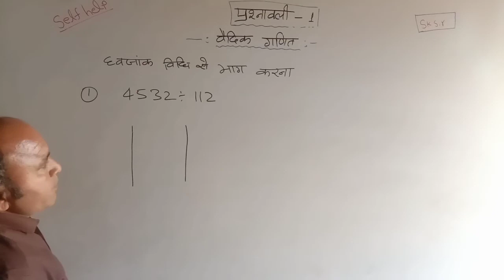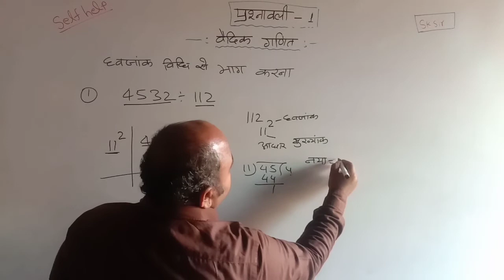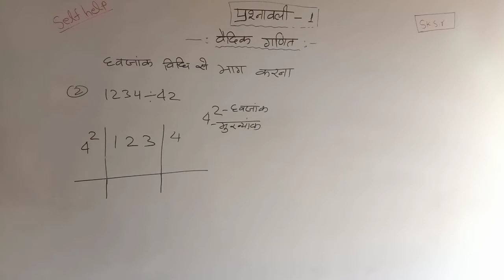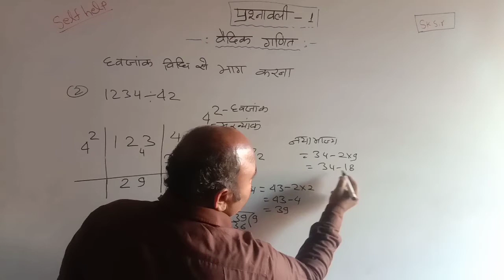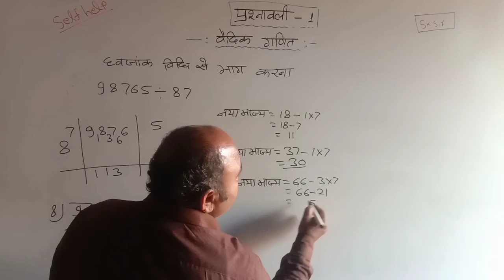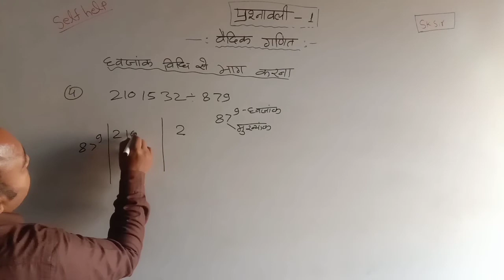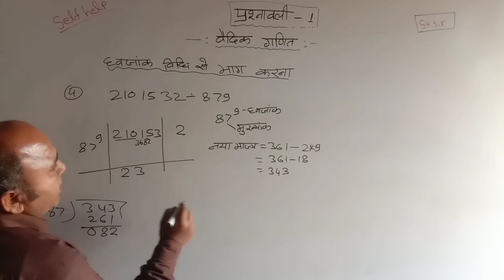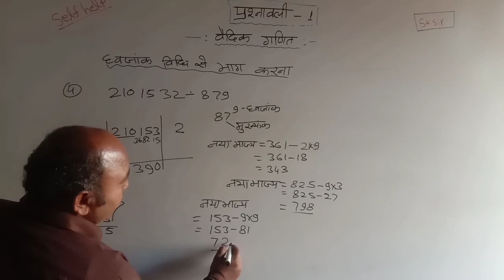SELF HELP/ध्वजांक विधि से भाग करना /वैदिक गणित /प्रश्नावली 1 कक्षा 10 /PART 6 /RBSE/ध्वजांक विधि/sk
3 SELF HELP/निखिलम आधार उपाधार विधि से वर्ग ज्ञात करना/NIKHILAM VIDHI SE VARG GYAT KRNA/sk sir

4 SELF HELP/परावर्त्य  विधि से भाग /परावर्त्य योजयेत् विधि से भाग/प्रश्नावली 1 कक्षा 10/part 4/SK SIR

self_help,ध्वजांक_विधि से भाग,ध्वजांक_विधि,ध्वजांक_विधि से भाग वैदिक गणित कक्षा 10#,ध्वजांक_विधि भाग,ध्वजांक_विधि से भाग वैदिक गणित,ध्वजांक_विधि से भाग कक्षा 10,ध्वजंक_विधि से भाग,ध्वजांक_विधि से भाग करना,ध्वजांक_विधि भाग कक्षा 10,वैदिक_विधि से भाग,ध्वजांक_विधि कक्षा 10 की,निखिलम_विधि से भाग,ध्वजांक_विधि से भाग देना,ध्वजांक_विधि से भाग कीजिए,ध्वजांक_विधि से भाग कैसे करते है,ध्वजांक_सूत्र का उपयोग कर भाग कीजिए,ध्वजांक_विधि से भाग क्लास 10th,ध्वजांक_विधि से भाग करने की शार्ट ट्रिक,sk _sir,